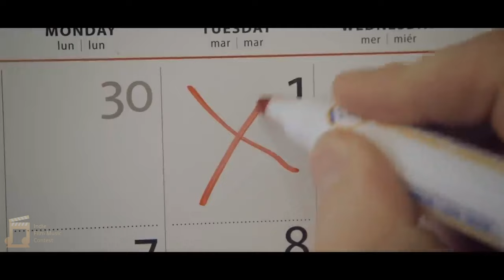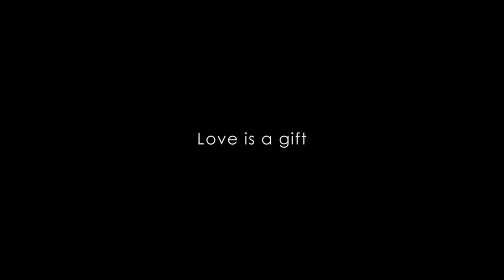Love is a gift - Rescore By Thomas Bennett│1st PLACE WINNER of the Indie Film Music Contest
1st PLACE WINNER of the Indie Film Music Contest - Winter 2023

Rescoring film music entry by Thomas Bennett for the Indie Film Music Contest - Winter 2023

The video was created by Phil Beastall and the music accompanying the video is not the original.

If you would like to use this music or have any further questions or inquiries, please get in touch with me via email